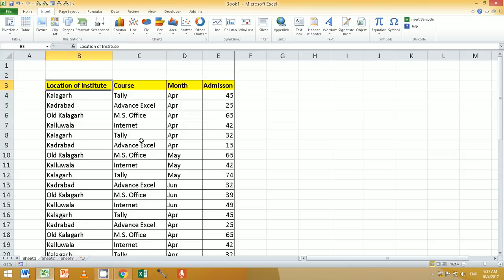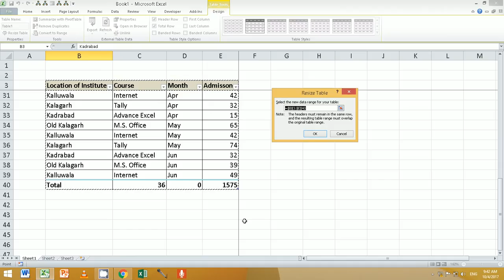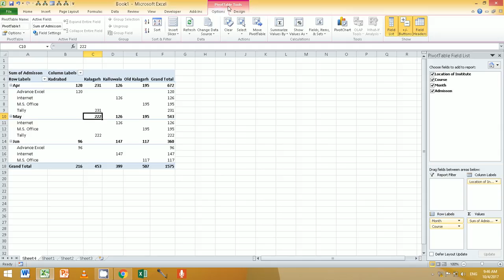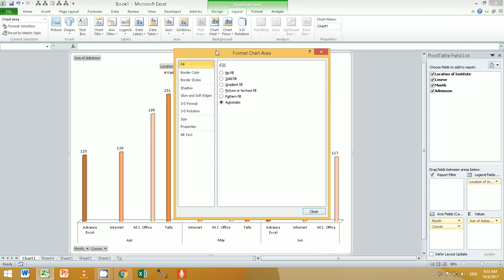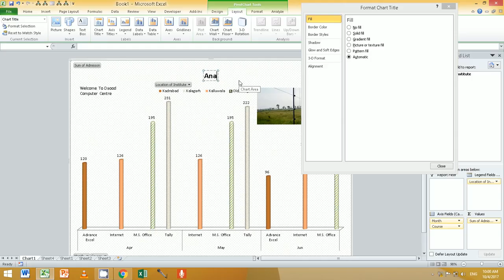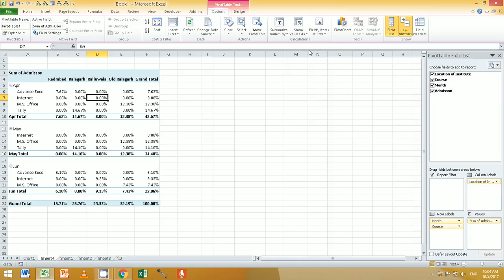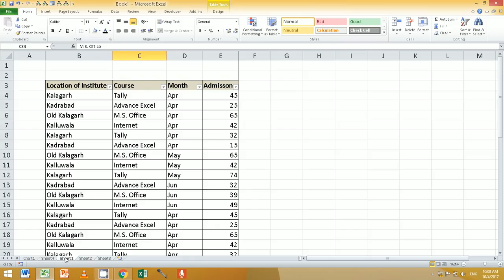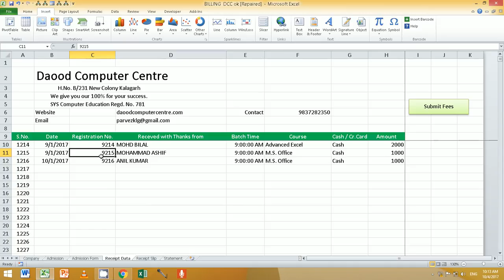Advance Pivot Table Slicer Chart Format Table in MS Excel in hindi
This video is for analyse data using pivot table slicer format table & Charts.